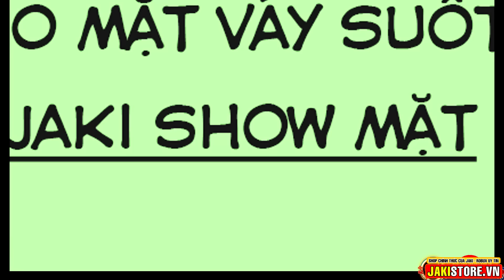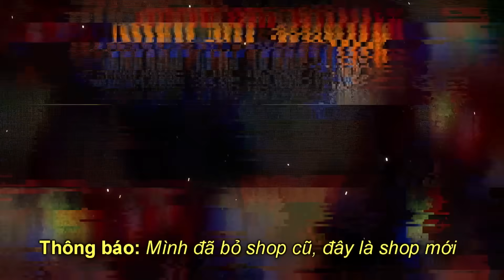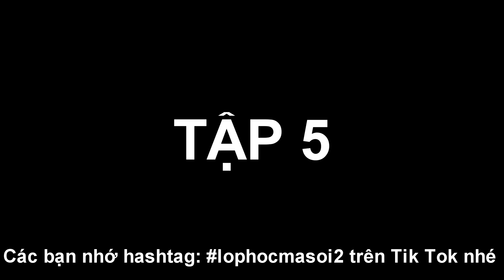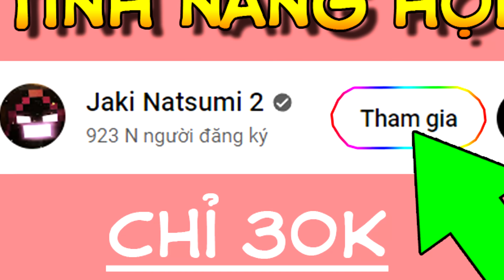Minecraft LỚP HỌC MA SÓI 2 (Phần 3) #5- LỘ DIỆN ANH TRAI CỦA JAKI - TOP 200 TOÀN VŨ TRỤ 🐺 vs 🧐